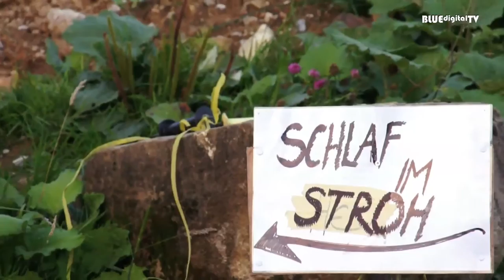Alpenair - Sangernboden 2013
Das Alpenair fand vom 12. - 14. September 2013 auf dem Wydenvorsass - Sangernboden statt. Hier ein Auschnitt aus dem Konzert von DIETRICH - feat. Gigi Moto & Pascal Dussex.